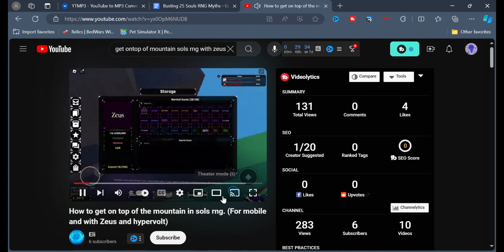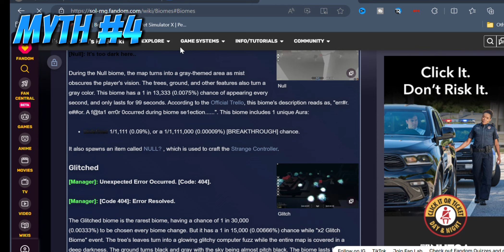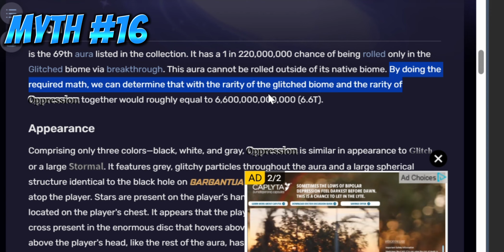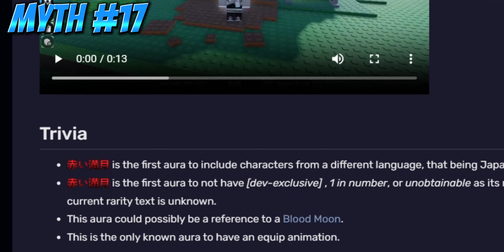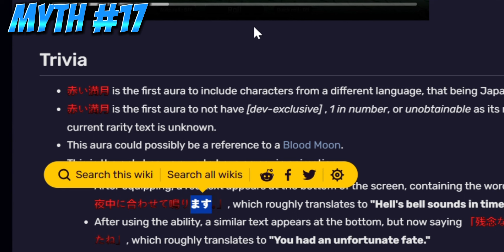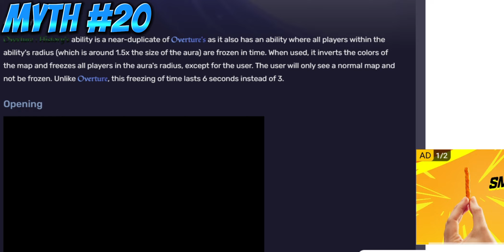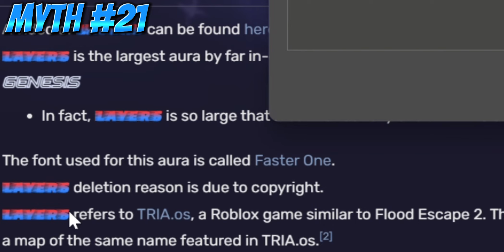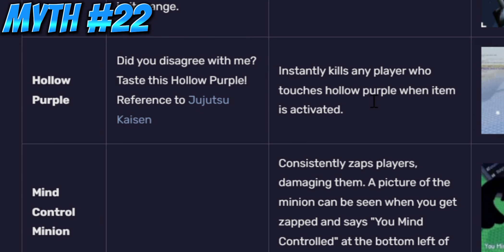Busting 25 Myths in Sol's RNG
hello, in this video im going to be..
disproving myths. Im really not weird for playing this game! ! !

What is your favourite Roblox Game?